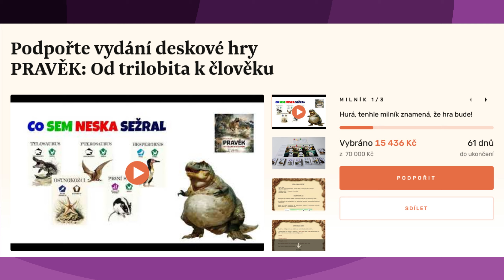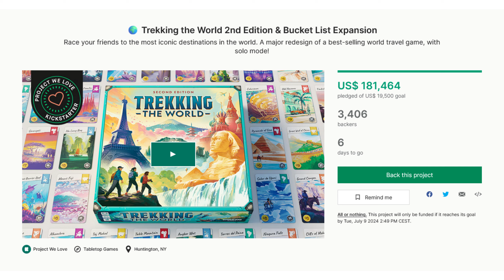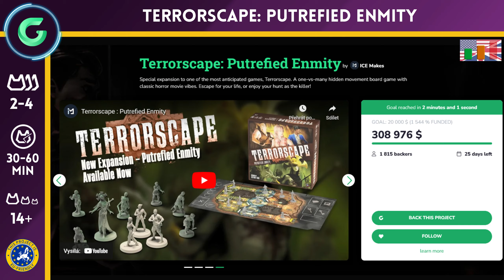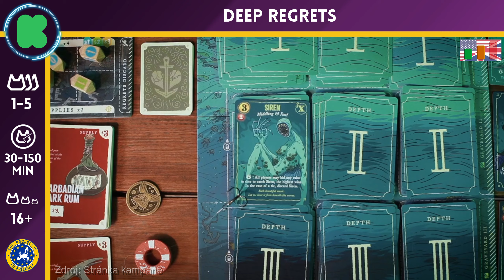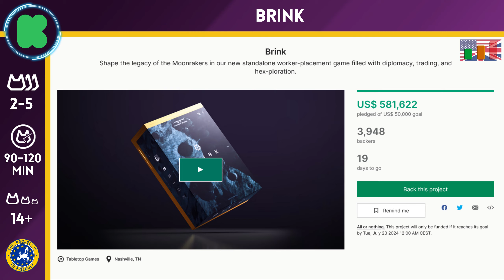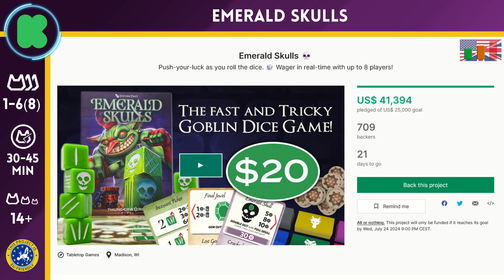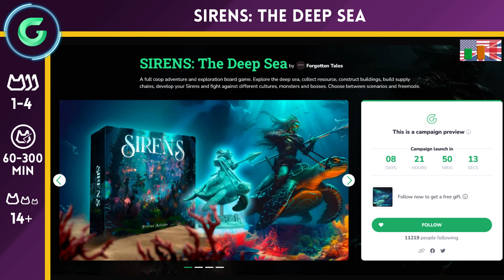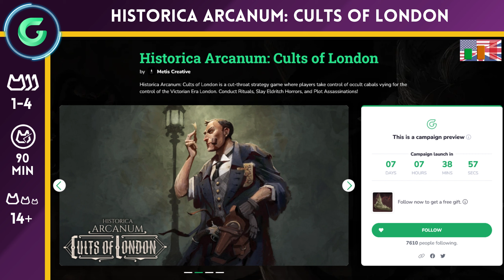Crowdfundingová středa 03.07.24 - Egypt, Zoo Tycoon i hororové dobrodružství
💠Přehled toho nejzajímavějšího z hlediska deskových her, co je možné na Crowdfundingových platformách nalézt a co můžeme příští týden očekávat.

00:00 - Úvod
01:30 - Novinky
02:54 - Končící kampaně
03:08 - Ada's Dream
03:29 - Skytear Horde: Campaigns
03:53 - The Pirate Republic: Africa Gambit
04:25 - Trekking the World 2nd Edition
04:47 - Europa Universalis
05:19 - Rise of the Wastelands
05:55 - Nové kampaně
06:13 - Kemet: Rise of the Gods
07:23 - Terrorscape: Putrefied Enmity
08:31 - Deep Regrets
09:44 - Zoo Tycoon: TBG - New Shores
10:48 - Brink
12:28 - Emerald Skulls
13:32 - Chystané kampaně
14:01 - 20 Strong: Tanglewoods
15:03 - SIRENS: The Deep Sea
16:12 - DC Super Heroes United
17:20 - Historica Arcanum: Cults of London
18:20 - Outro